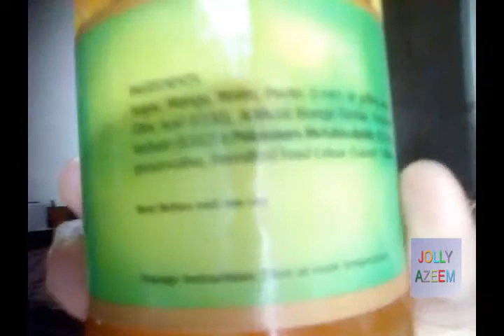national jam mango and pineapple flavour review , price , quality and uses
is video main ,main ne pakistan ka leading fruit jam ke do flavours ko review kia hai , national jam mango and pineapple flavour review , price ,quality and uses .